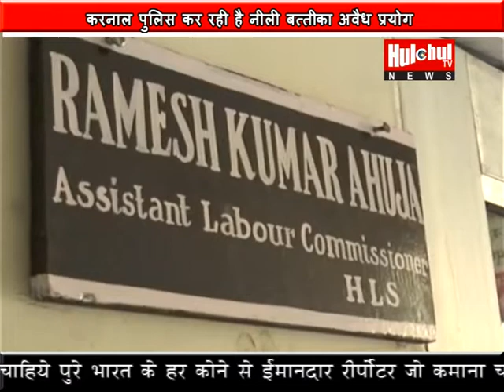Karnal Administration Officers Braking The Rule By using Illigal Blue Light on Vehicle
Karnal Administration Officers Braking The Rule By using illegal Blue Light on Vehicle